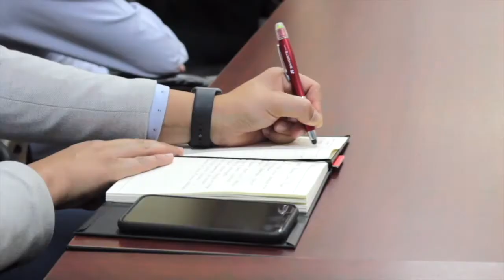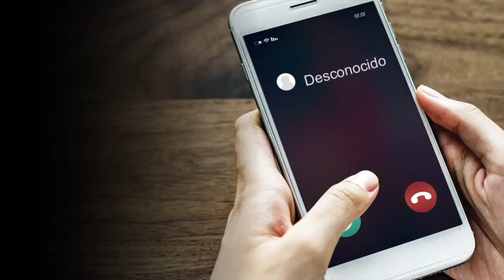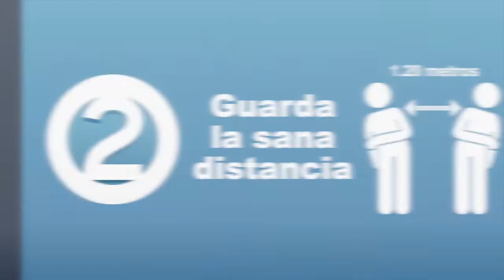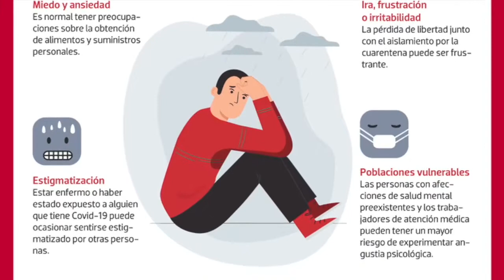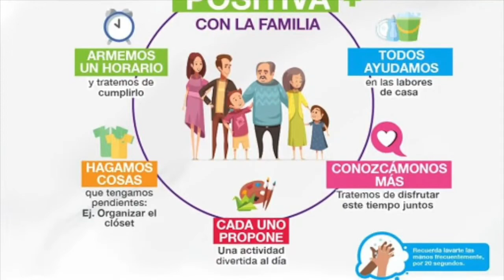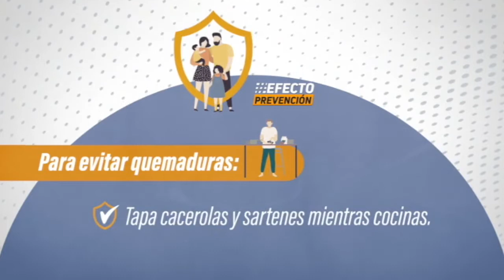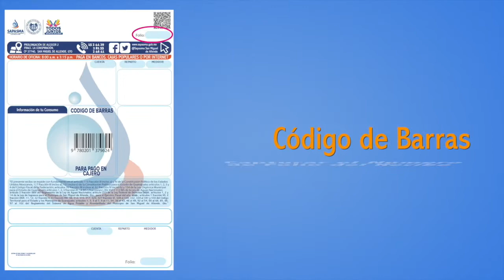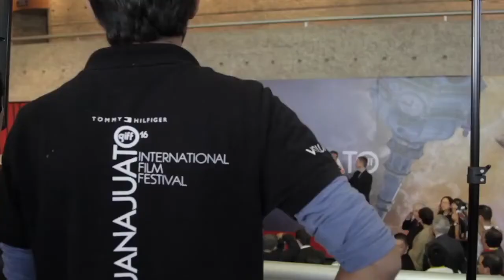Corte Informativo 21 Abril 2020 - Noticias San Miguel de Allende